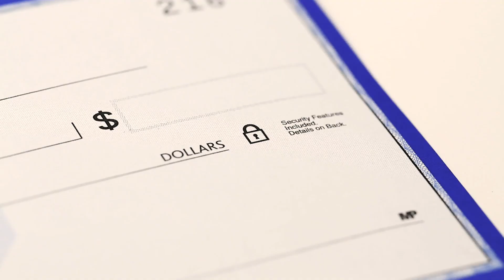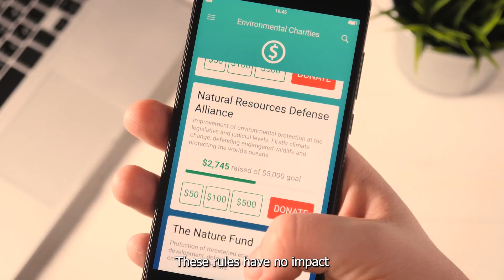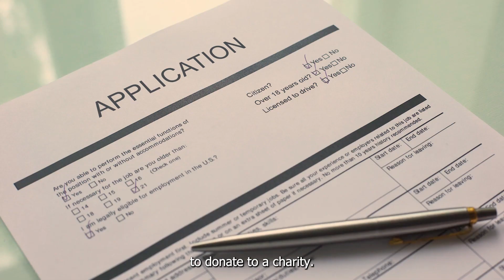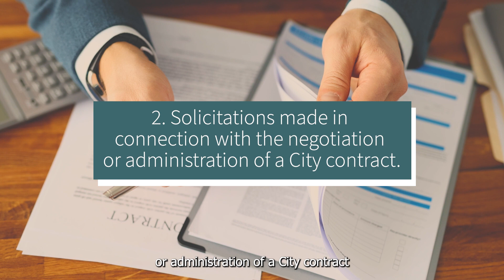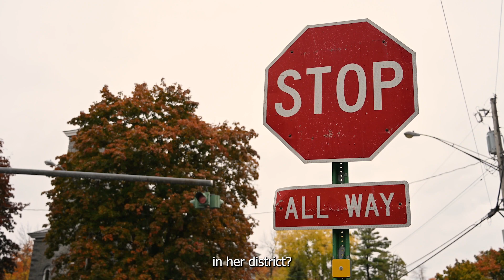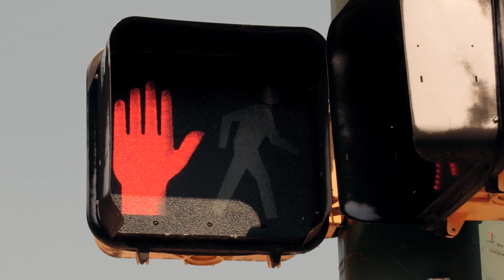Behested Payments: An Overview